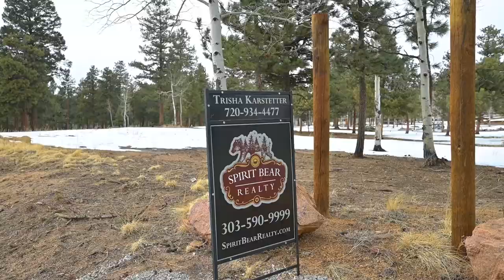355 Stage Coach Lane, Bailey, Co 80421 | V1 Photography & Videos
The above video is a single example of our work.

Our full line of services includes Professionally Shot HDR Real Estate Photography, Interactive Floor Plans, 3D Immersive Tours, Aerial/Drone Photography and Video, Walkthrough Video (including on-camera and specialty shoots), Twilight Photography, and Virtual Staging.

Every listing includes a customizable proprietary single listing property website (created by our founders and tech team) which allows for you, the listing agent to sell the property as well as yourself. The entire website is mobile-compatible on all platforms.

Additionally, we deliver your images the same day the property is shot. You read that correctly, Same-Day Delivery of your images.

If you are interested in learning more about our real estate photography and real estate video services, please go or call